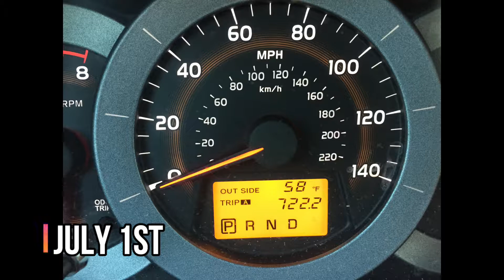10 Men’s Outfits Ranging from $6 to $13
All joking aside, Priyantha outgrew his clothes after joining online fitness groups. In this video, he shares 10 outfits featuring his favorite “new-to-him” styles. His selections include larger shirts, a few pairs of pants and a sweater – “because it’s summer in Syracuse”. Check out GQ secondhand styles at bargain prices!